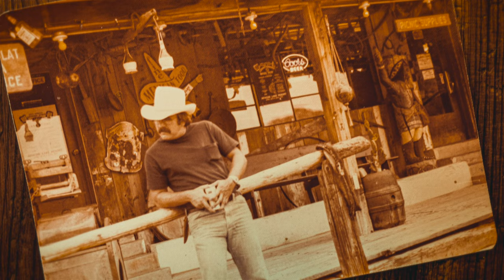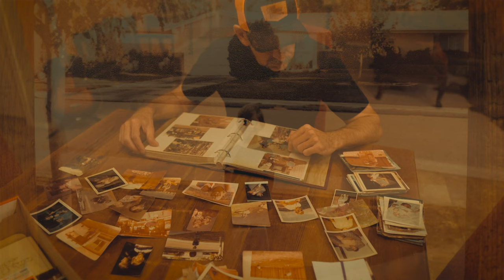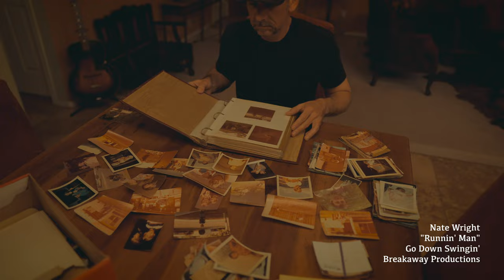Nate Wright - Runnin' Man (Official Music Video)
"Runnin' Man" appears on Nate's debut Single Release "Go Down Swingin'" available now at

Original Song written by Nate Wright
Recorded, Mixed, and Mastered by Nate Wright and Breakaway Productions
Music Video by Nate Wright and Breakaway Productions

Also check out Heather Hoff Wright Music